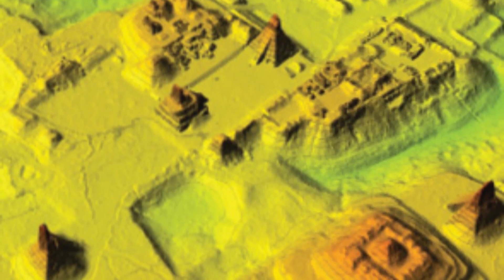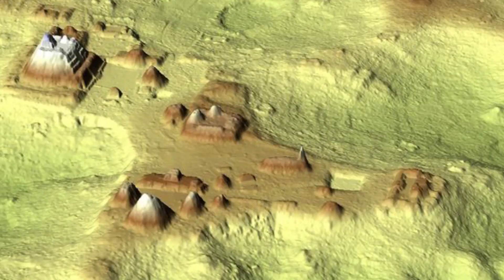In 2018 Scientists Exploring A Guatemalan Jungle Found A Sophisticated Maya Settlement..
The settlement was mysteriously abandoned. Engulfed by swathes of tropical foliage, it went undetected for more than a thousand years. Then, in 2018, a revolutionary new technology revealed the hidden landscape in phenomenal detail.